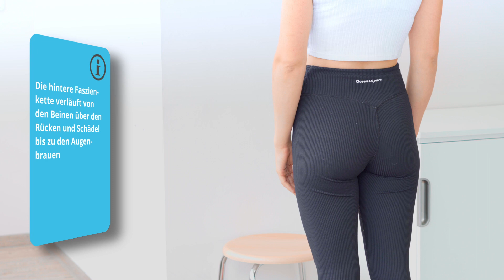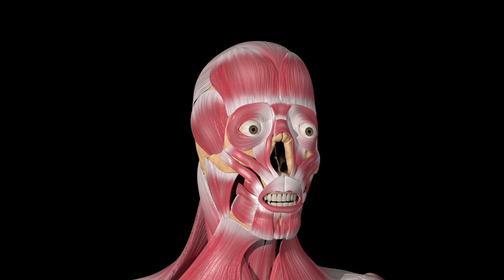Effektive Faszienübungen gegen Migräne I der Faszienexperte des Faszienzentrums Hamburg erklärt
Migräne kann verschiedene Auslöser haben. Bei der Mehrzahl der Patienten, die mit der Diagnose Migräne zu uns kommen, ist unserer Erfahrung nach eine muskuläre Dysbalance bzw. eine hohe muskulär-fasziale Spannung Ursache oder Mitursache für die zum Teil kaum auszuhaltenden Schmerzen. In der Regel ist die Überspannung in den Muskeln und Faszien rund um die Halswirbelsäule und den Nacken sowie dem oberen Rücken zu finden. Weshalb wir Migräne in diesen Fällen auch als die ausgeprägteste Form des Spannungskopfschmerzes ansehen.

Welche Übungen bei Migräne helfen können, zeigt euch Faszienexperte Patrick C. Nehmzow in diesem Beitrag.

👍 Unsere interne Linkliste (aus der Praxis) mit den verwendeten Produkten:
*➡️Massagepistole Bob and Brad
*➡️Tapes aus „Höhle der Löwen“
*➡️Akupunktur Nadeln
*➡️Gua-Sha Stein
*➡️Gua-Sha Schaber groß
*➡️Blackroll (weicher)
*➡️Blackroll Mini
*➡️BlackRoll Ball
*➡️Blackroll Twin

Rechtshinweise:
Dieses Video behandelt medizinische Themen. Es dient ausdrücklich nicht der Selbstdiagnose und ersetzt keine ärztliche Diagnostik. Eine ärztliche Konsultation bei Schmerzen oder Problemen muss immer die erste Wahl sein. Das gezeigte Video ist ein Beitrag zur allgemeinen Gesundheitsaufklärung. Eine Haftung  ist ausgeschlossen.
Die im Faszienchannel herausgegebenen Informationen wurden durch Patrick Nehmzow eingehend recherchiert. Es liegen nicht in jedem Fall wissenschaftlich anerkannte Studien vor, es werden vielmehr die persönlichen Erfahrungen aus der langjährigen Berufstätigkeit als Notfallsanitäter und Heilpraktiker wiedergegeben.

Das gesamte Informationsangebot des Faszienchannels dient ausschließlich zur Information, und ersetzt in keinem Fall eine Untersuchung, Diagnostik oder einer persönlichen Beratung durch einen Arzt oder Facharzt. Die hier zur Verfügung gestellten Inhalte dürfen und können nicht zu einer Diagnosestellung verwendet werden.
In den gezeigten Videos finden keine Behandlungen von Beschwerden oder Erkrankungen im medizinischen Sinne statt.
Wir weisen ausdrücklich darauf hin, dass wir mit unseren Inhalten keine Erfolgsgarantie oder Heilversprechen geben können.
Sollten unsere Beiträge fälschlicherweise den Eindruck erweckt haben, dass ein Erfolg zu erwarten ist, weisen wir hier ausdrücklich nochmal darauf hin, dass dies nicht der Fall ist.
Das Team vom Faszienchannel, Patrick C. Nehmzow